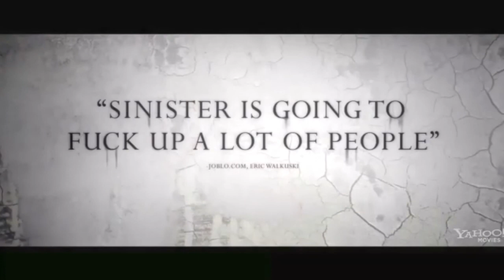Sinister Red Band Trailer (2012)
Sinister Red Band Trailer (2012): Summit Entertainment has released a red band trailer for Sinister, the latest from director Scott Derrickson (The Exorcism of Emily Rose). Ethan Hawke stars as a family man who moves into a new house, where he discovers a box of old home movies. The films reveal an evil force lurking around the house, as this idyllic family begins a descent into madness. Watch this dialogue-free, age-restricted trailer, featuring a brief glimpse of female nudity and a naughty word in one of the critic quotes.

Sinister comes to theaters October 5th, 2012 and stars Ethan Hawke, Vincent D'Onofrio, James Ransone, Fred Dalton Thompson, Clare Foley ll, Michael Hall D'Addario, Juliet Rylance, Cameron Ocasio. The film is directed by Scott Derrickson.

Cast: Ethan Hawke, Vincent D'Onofrio, James Ransone, Fred Dalton
Thompson, Clare Foley ll, Michael Hall D'Addario, Juliet
Rylance, Cameron Ocasio

Genre: Horror

Sinister "Sinister Trailer" "Sinister Movie" "Sinister Movie HD" "Sinister Movie Trailer" "Sinister Red band" "Sinister Red Band Trailer 2012" "Ethan Hawke" "Vincent D'Onofrio" "James Ransone" "Scott Derrickson" Horror "Sinister 2012" filmisnow machinima "coming soon"